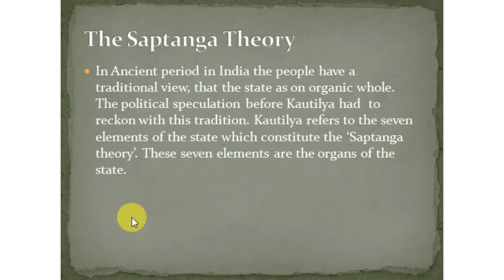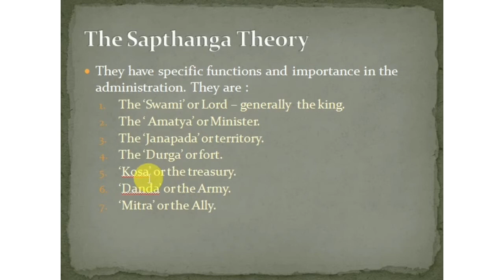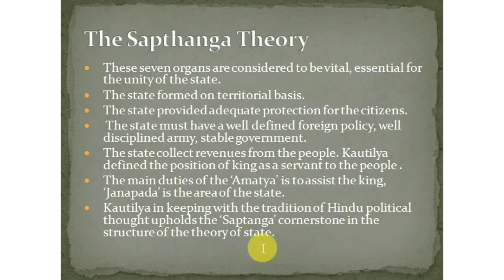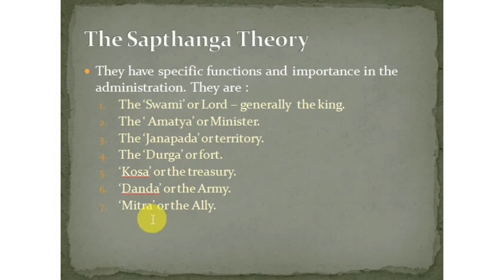EP07 The Saptanga Theory | Chanakya Neeti | Kaushik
Department: Political Science
Series: Chanakya Neeti
Lecturer: Kaushik B. - B.A.
Language of Instruction - English mix Hindi